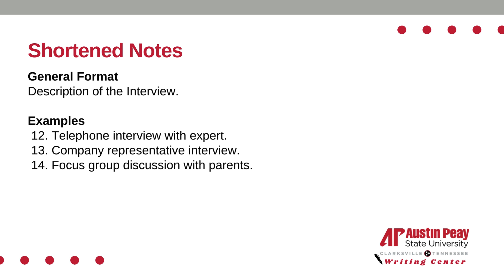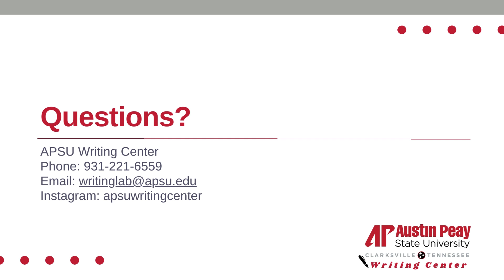Chicago Style 17th - Citing Unattributed Interviews